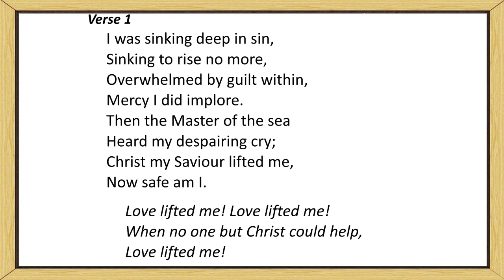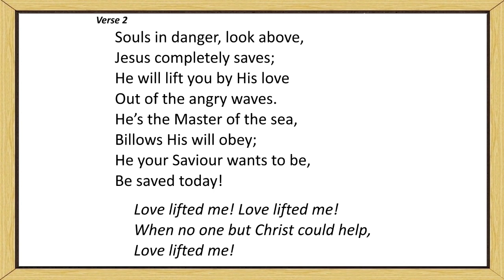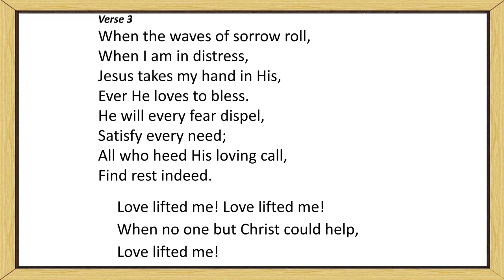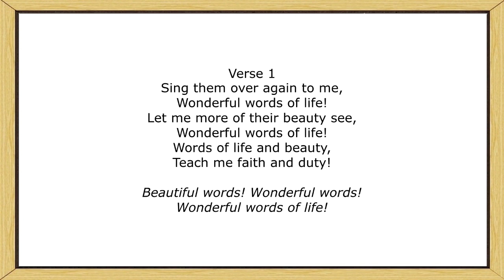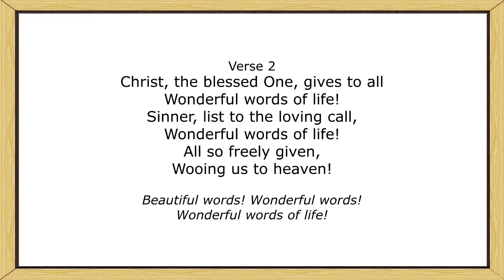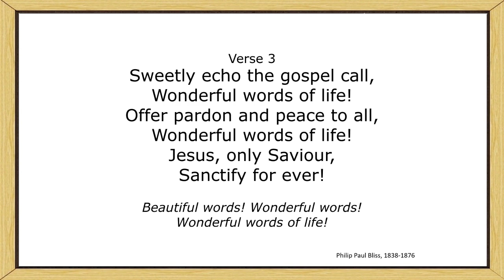24th September 2023, rev Thomas Martin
Evening Service